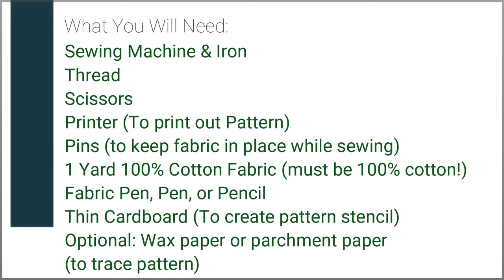How to Sew Masks - Stitches for Hope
Calling those who sew or would like to learn in order to help during the CO-VID19 pandemic!

Healthcare workers are pleading for masks and protective equipment to care for the sick. Use this time of social isolation to create masks for the people on the front lines of this pandemic. Join us in volunteering to help bring hope to those in need!
Pattern is available and easy! If you have access to a machine and do not know how to sew you can learn online! (I learned from YouTube and you can too!)

A BIG shoutout to freesewing.org for creating this pattern and giving permission to create this video!

The pattern is also available in our group files on Facebook. Please feel free to join!

If you are new to sewing here are some helpful videos to assist you: